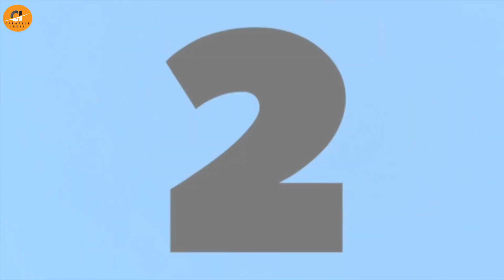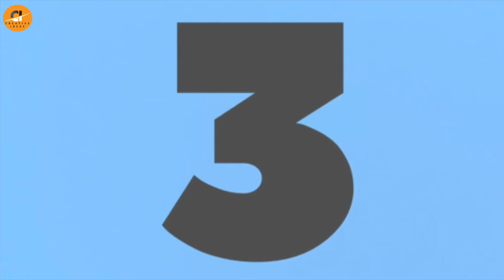3 Awesome Ideas For Dc Motor | DIY | Creative Ideas | How To Do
In This Video I Will Show You 3 Awesome Ideas For Dc Motor You Should Try.